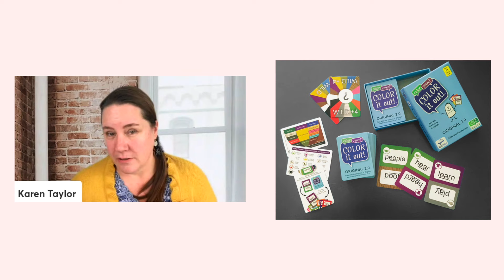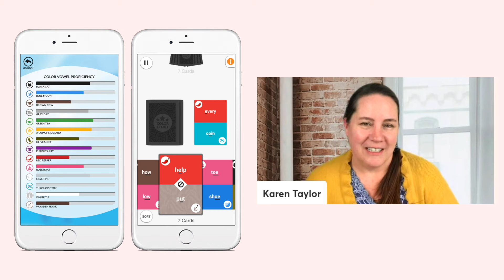Chat with CEO of Blue Canoe (Karen Taylor de Caballero) - How She Got There (Ep 14)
Welcome to the How She Got There a podcast exploring careers of exceptional women in tech, business, and beyond!

This podcast is a branch of Nxt Level, a top staffing agency in gaming and technology.